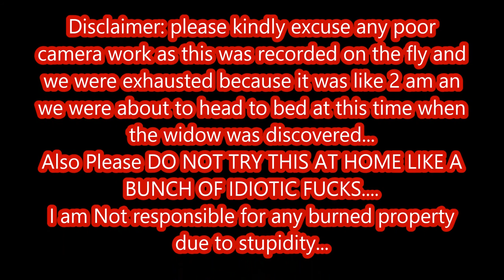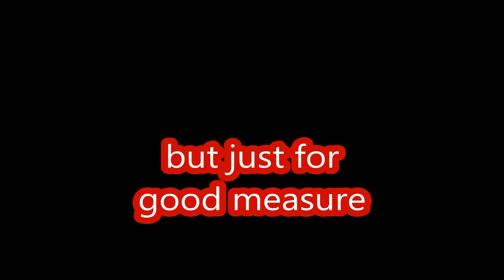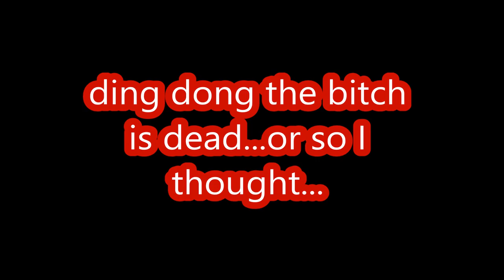BBQ'd Black Widow: Burn Baby Burn!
do not try this at home anyone...I am not responsible for fires started out of stupidity... just a short vid shot of me torching a black widow with WD 40 and a lighter...enjoy...or not...FML...